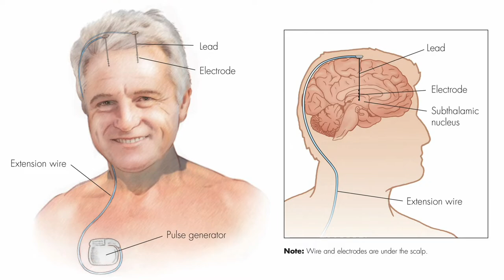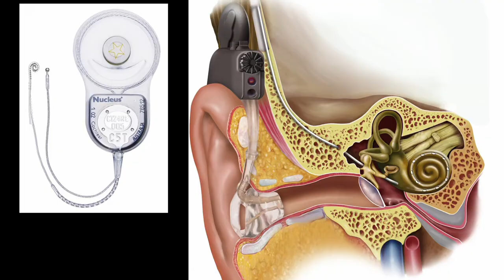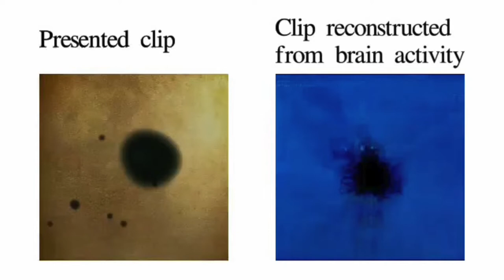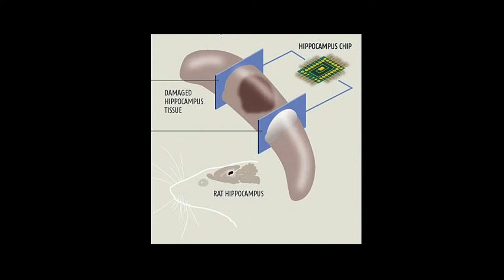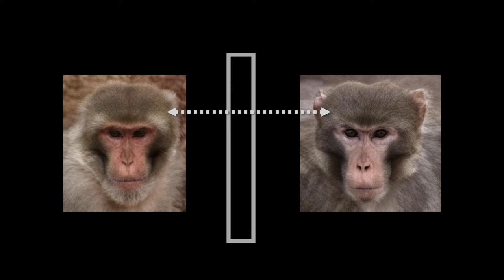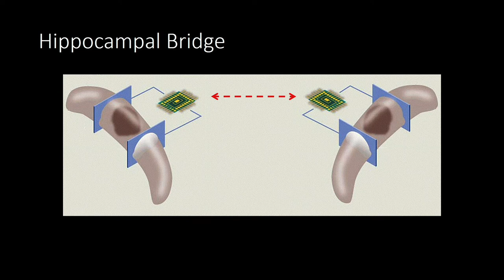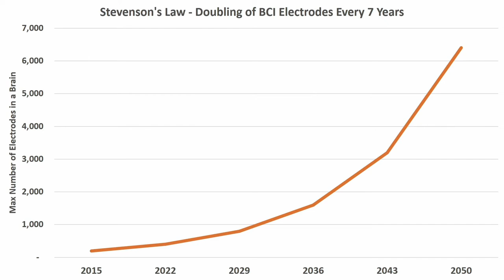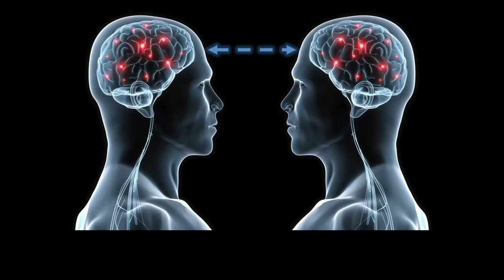Ramez Naam - Brains 2.0